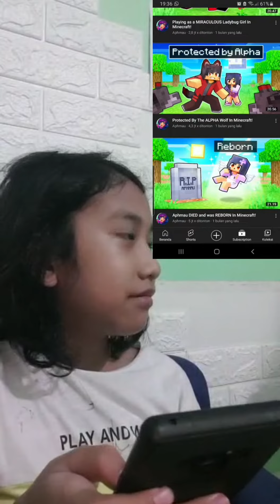Reacting to aphmau but short cuzz lazy